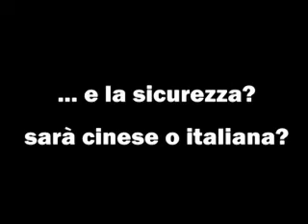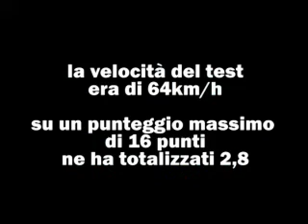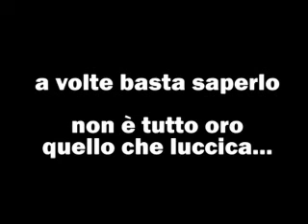DR5 crash test. Auto italiana o la cinese Chery Tiggo?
- Suv italiano?? Ma non era cinese?... Questo video confronta la versione made in italy del DR5 con quella (Chery Tiggo) di origine cinese. Le conclusioni le lasciamo a voi utenti...